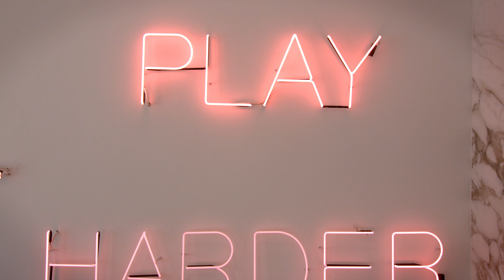Modernized Cape Cod in the Heart of the Sunset Strip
Striking modernized Cape Cod in the heart of the Sunset Strip. Only seconds from Sunset Blvd to this new 4400+sf, 3 bedroom+ Ofc/Den, 3.5 bath fully renovated home. Experience this Smart Home's cool style and cutting edge finishes cloaked with Traditional overtones.

Spacious, open floor plan reveals sunny living room w/fireplace, Glass-walled Study, huge contemporary Kitchen overlooking tropical Pool oasis-- all unified with beautiful light oak floors. Dining Room opens to covered veranda outdoor Lounge. Awesome yard w/ palm trees, elegant pool, jacuzzi, two fire pit lounges, outdoor barbecue kitchen and martini bar. Entertain poolside in tropical style.

Upstairs Master Suite features city light views, large balcony, stone-dressed master bath offering fabulous walk in closet w/ skylight. Gated Motor-court for security & privacy leads to generously sized Garage w/ direct entry. Stroll from restaurants & shops on Sunset to this Modern Sanctuary in the Hills.